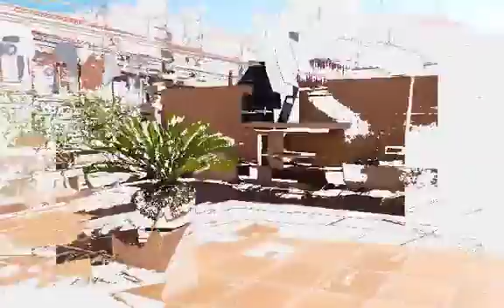Casa en venta - Zona La Gripia - Preu 258.500 €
Belfinques Bel-V476 Telf. 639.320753 Blai
Casa en venta impecable, 4 Hab. 1 baño, patio de 45 m2 Garaje para 1 coche